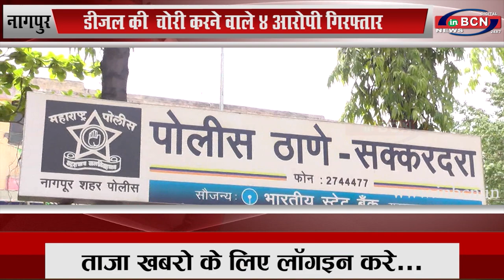डीज़ल की चोरी करने वाले ४ आरोपी गिरफ्तार...INBCN NEWS